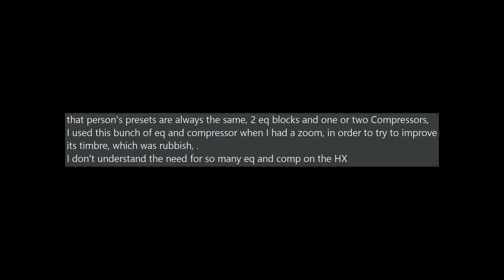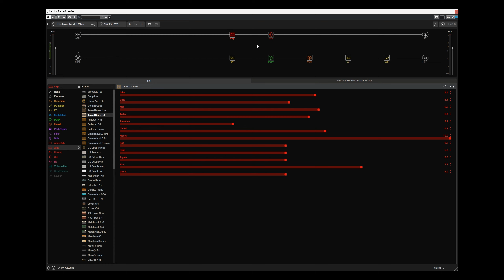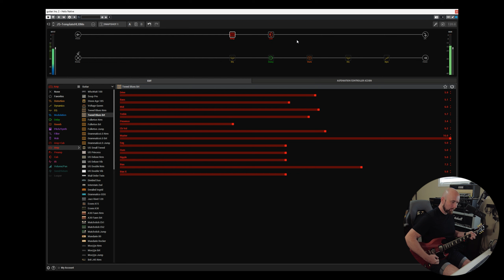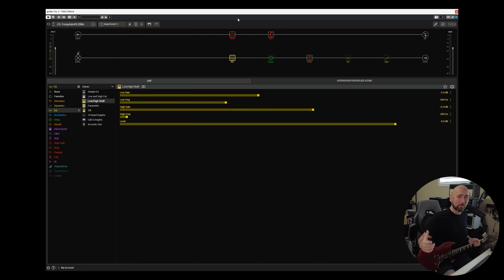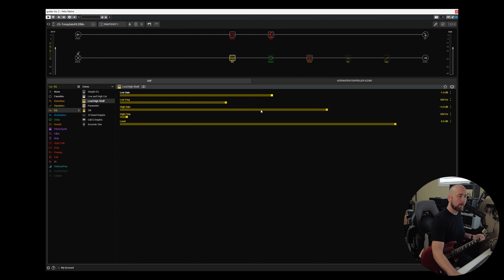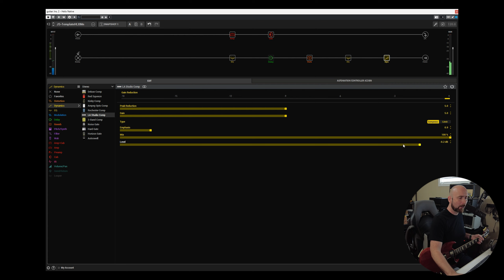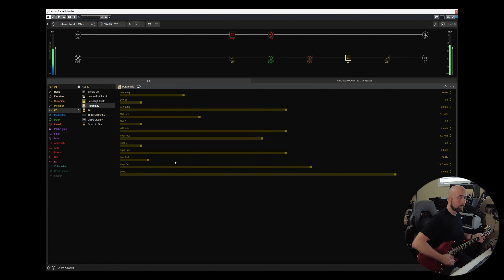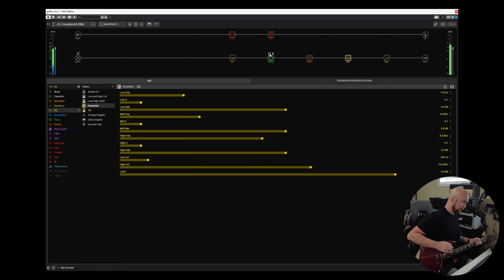My Approach To Building Awesome Helix Presets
In this video I look at my approach to creating Helix/HX Stomp presets in detail. While these are topics I have discussed in the past, I receive comments and questions on a regular basis that sometimes point to the fact that how I work is a little misunderstood. I figured I would take this opportunity to clarify a few points on how I go about approaching creating great sounding tones on the Helix and HX Stomp. I really hope you enjoy the video and the presets.

00:00 Introduction
06:33 Preset Template Overview
13:16 Adding An Amp Model
13:39 How Does It Sound
15:44 The Shelf EQ
17:26 The Parametric EQ
17:58 The LA Studio Comp
21:01 Workflow Summary
22:44 Conclusion
24:31 Tweed Blues Brt Ultimate Preset In The Mix